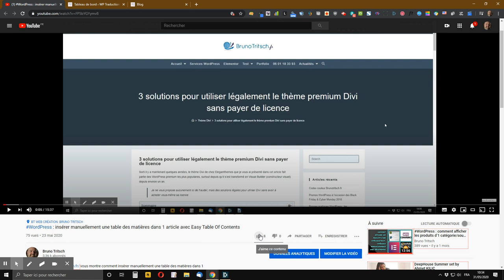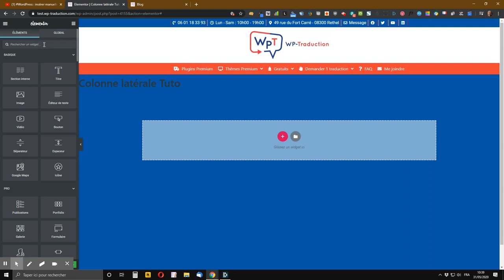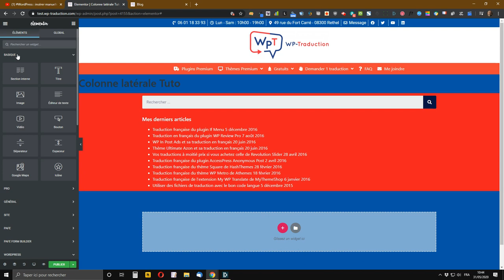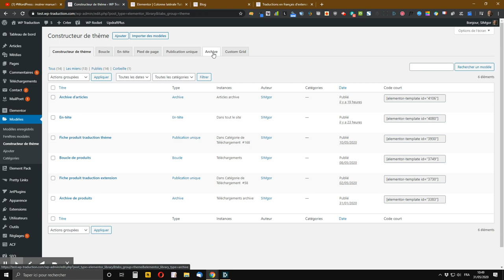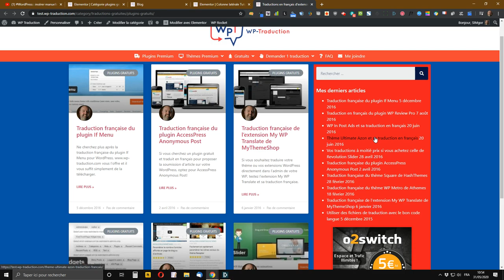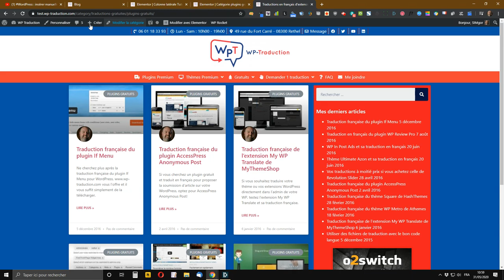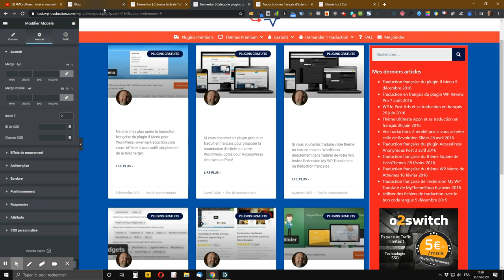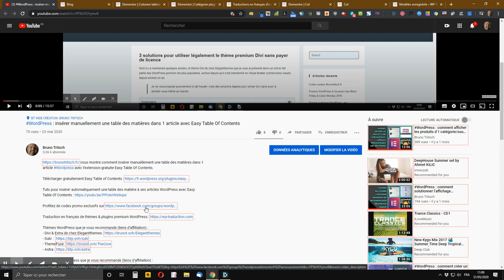WordPress : comment créer et afficher une colonne latérale sur le thème Hello avec Elementor Pro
vous montre comment facilement créer et afficher une colonne latérale sur votre WordPress avec Elementor Pro lorsque vous utilisez le thème Hello d’Elementor.

N.B : vous pouvez également utiliser ce tuto pour créer et afficher vos colonnes latérales sur d’autres thèmes.